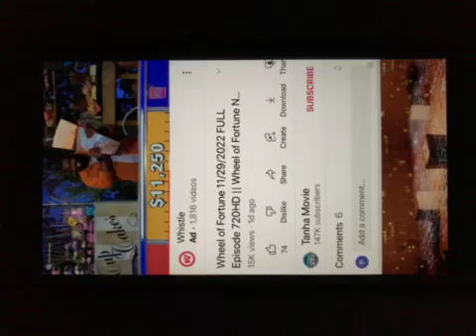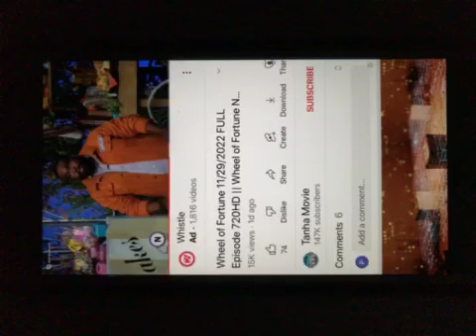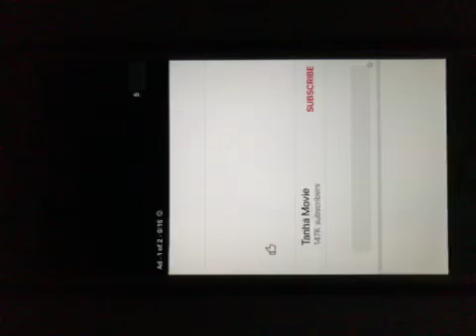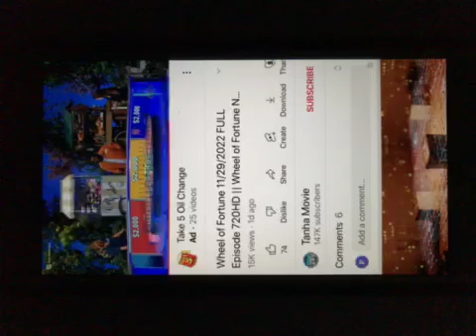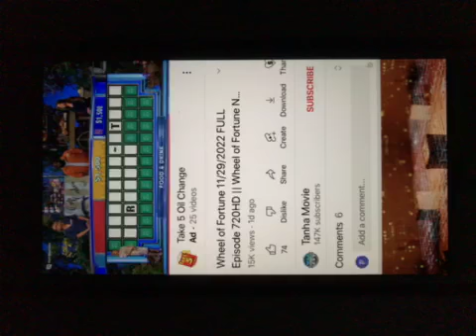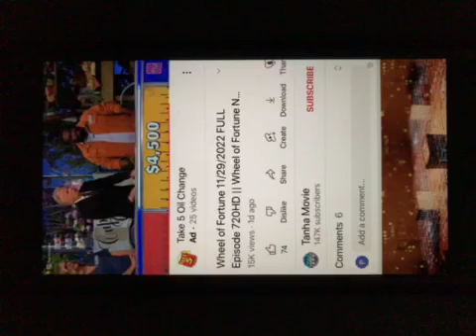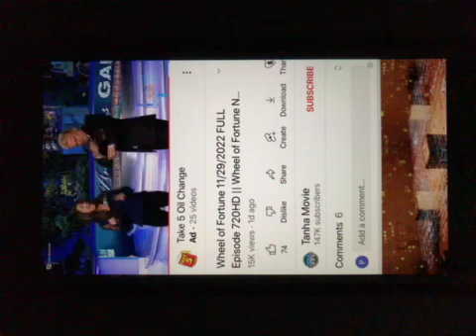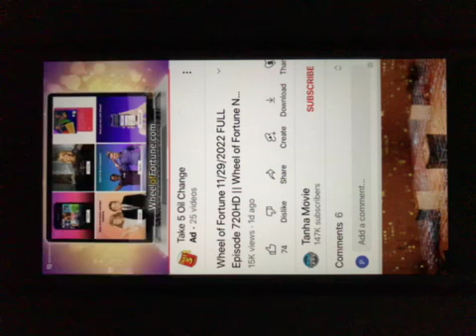wheel of fortune 11/29/22